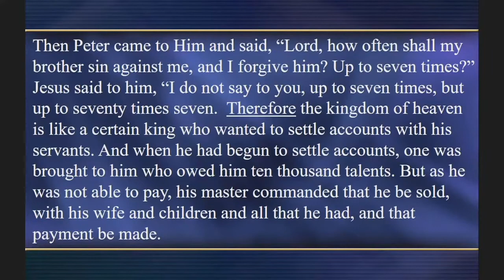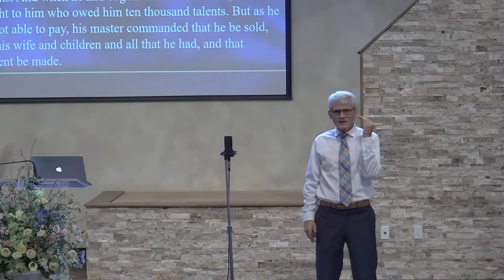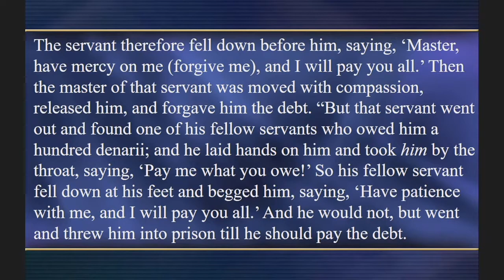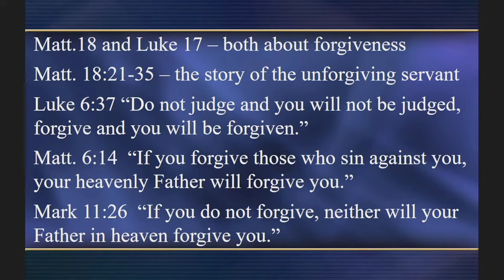Why did Jesus tell Peter to forgive 490 times a day | Pastor Pavel Goia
How are grace and forgiveness related? How can we show God's grace by forgiving people who hurt us? Peter asked how many times a day you can forgive. The question implied that there is a limit of forgiveness per day. Do you have a personal limit for forgiving others?

I cannot help you wherever you are. But I know God who is always by your side. He knows your pain, problems and questions. He is waiting for communication with you. God has enough power to save you from the most hopeless situation. He loves you and wants to save you for eternity. But the decision is yours.

Don't think too long. Turn to Him in prayer right now. Trust him with your problems and pains, tell your Creator what is in your soul.

For more incredible stories from my life - read the book "One Miracle After Another: The Pavel Goia Story" by Greg Budd